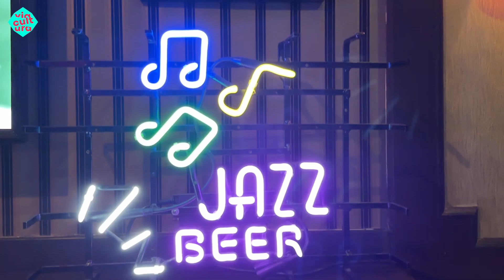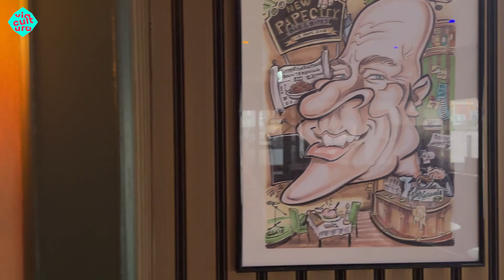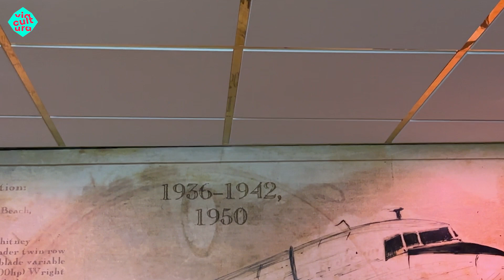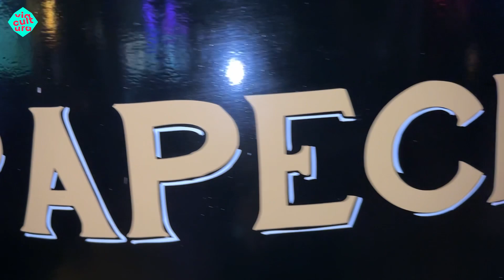Via Forza | Niek Blokland - Papecity